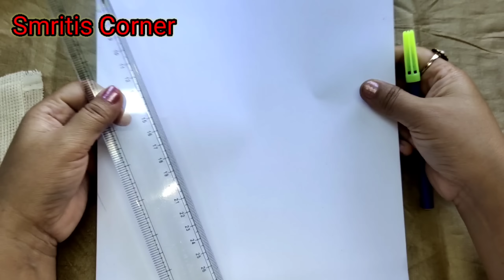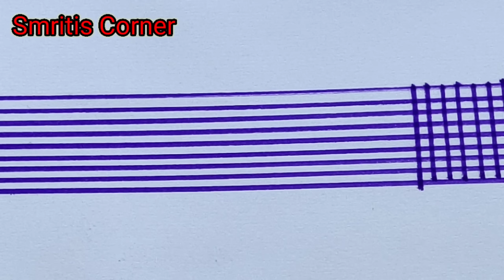উকা চাদৰ মেখেলাত হাতেৰে কেচ বচা চিলাই | Kess Hand Embroidery On Sador Mekhela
উকা চাদৰ মেখেলাত হাতেৰে কেচ বচা চিলাই  |
Kess Hand  Emroidery On Sador Mekhela |

মেটি কাপোৰত কৰা বলেগ বেলেগ ডিজাইন বোৰৰ Link